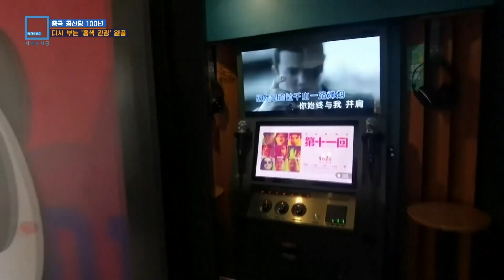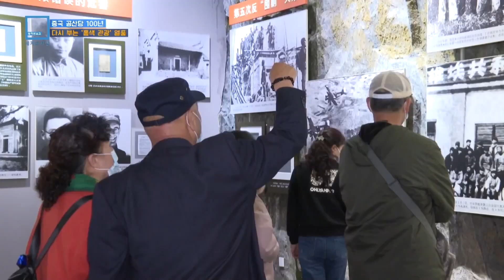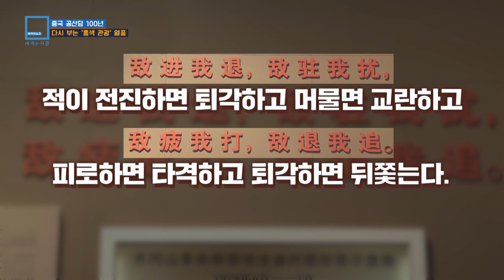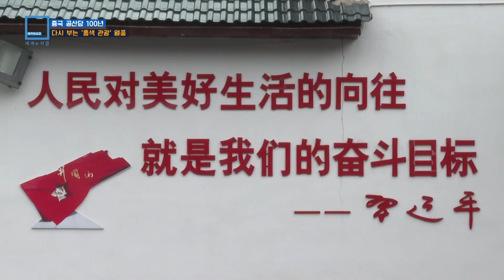중국 공산당 100년, 다시 부는 ‘홍색관광’ 열풍 (KBS_213회_2021.04.24.방송)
중국 공산당 창당 100년을 맞아 공산당 관련 사적지를 둘러보는 이른바 '홍색 관광' 열풍이 불고 있습니다. 관련 사적지 곳곳에서는 100년 전 공산당 창당 시대의 모습을 재연하는 등 중국 방문객들이 빠져들도록 각종 퍼포먼스, 전시물 등을 보여줍니다.
홍색 관광은 중국에서 공산당 지배의 정당성을 강화하고, 낙후된 지역을 개발해 관광소득 증대라는 1석2조의 효과를 얻을 수 있습니다. 특히 1인 지배를 확립했던 마오쩌둥에 대한 향수를 자극해 장기집권을 노리며 권력을 집중시키고 있는 시진핑 주석의 입지를 강화하기 위한 포석도 깔려 있습니다.